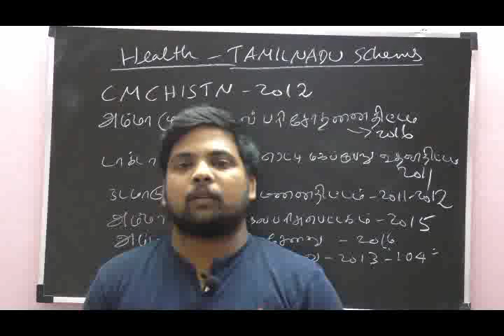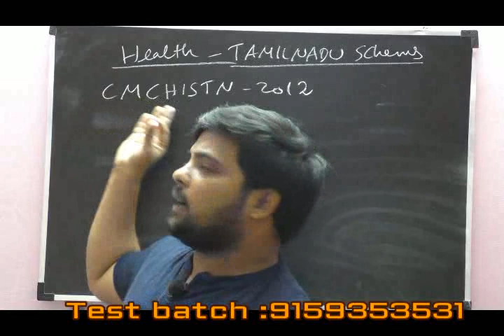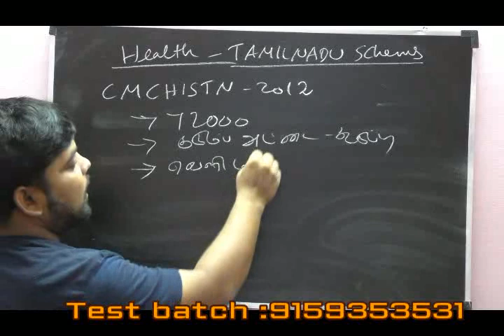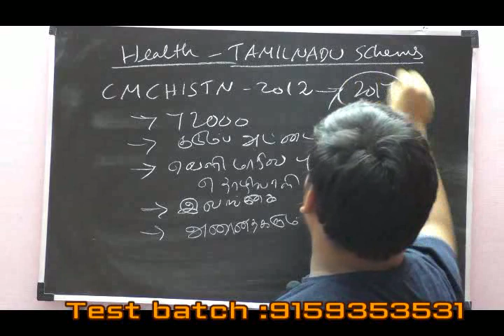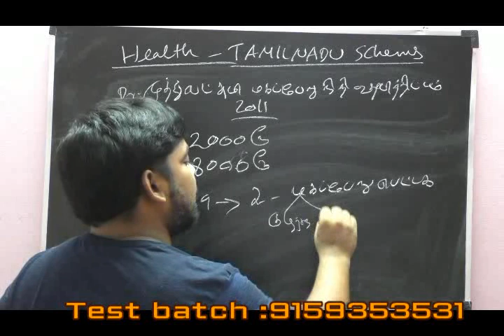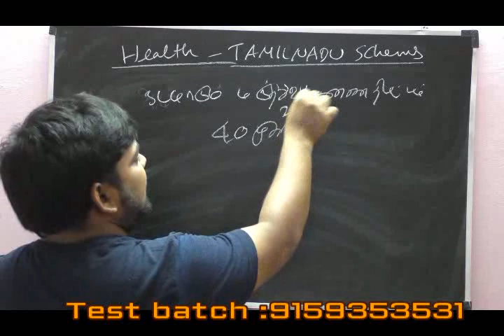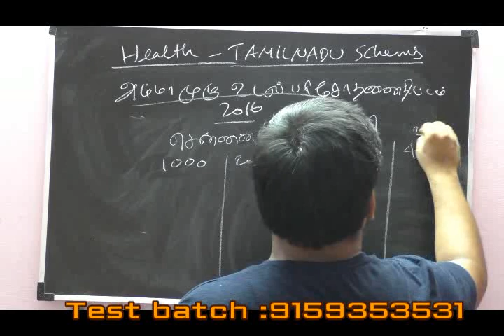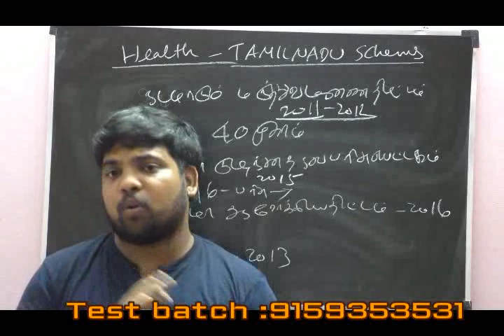tnpscunit9 TNPSC UNIT 9 TAMILNADU ADMINISTRATION HEALTH SCHEME-1 தமிழக சுகாதார திட்டங்கள்-1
Unit-9 book registration

Tamilnadu Administration UNIT 9 TNPSC New Syllabus | TNPSC Group 2/2A New Syllabus |
தமிழக நிர்வாகம் சுகாதார திட்டங்கள்